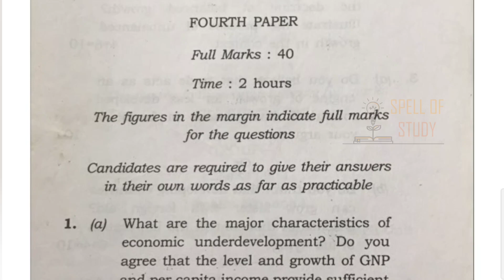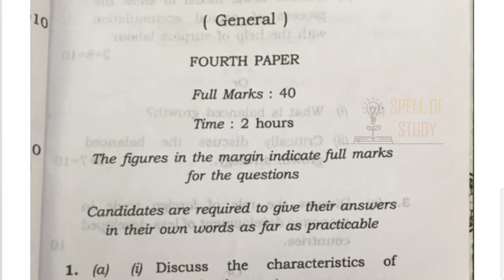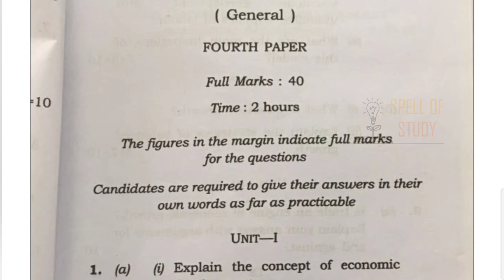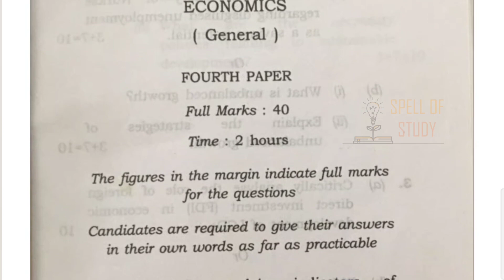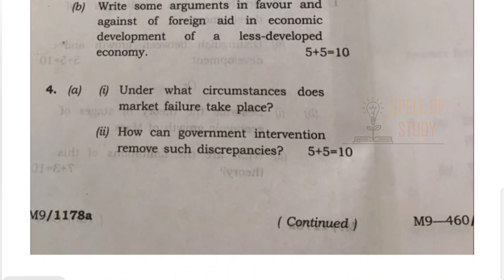||PREVIOUS YEAR QUESTIONS OF ECONOMICS|| TRIPURA UNIVERSITY|| 2016, 2017, 2018, 2019, 2022..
||PREVIOUS YEAR QUESTIONS OF ECONOMICS|| TRIPURA UNIVERSITY|| 2016, 2017, 2018, 2019.

||TRIPURA UNIVERSITY|| 1stchapter 2marks 4thsemesterexam suggestion2023 tranding tripurauniversity foundation computerskill @readtripura8299 @noteinformate4975 @ptvlogs4838 @ptvolgs23official.75 @tripurauniversityofficial @TripuraStudyEveryday